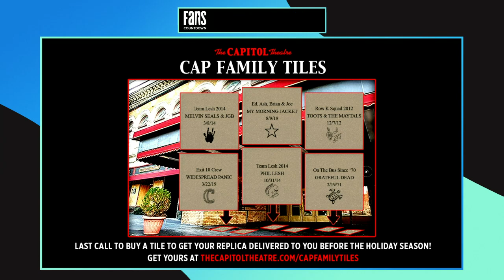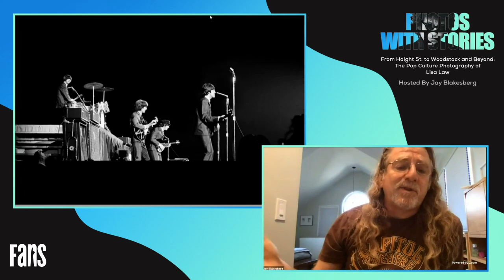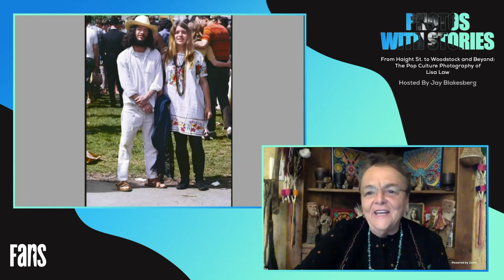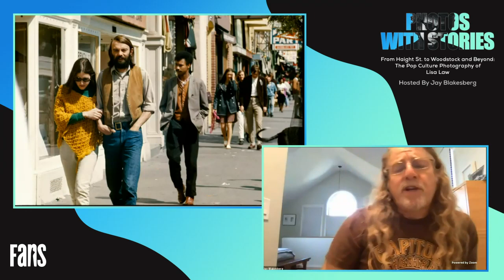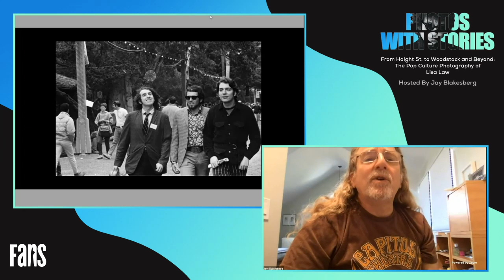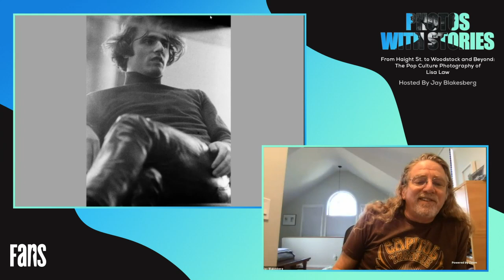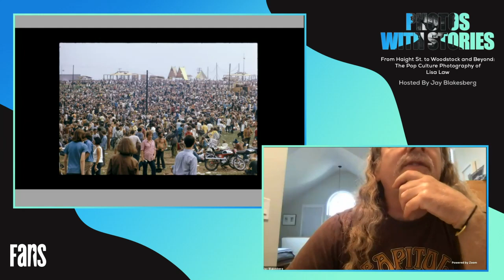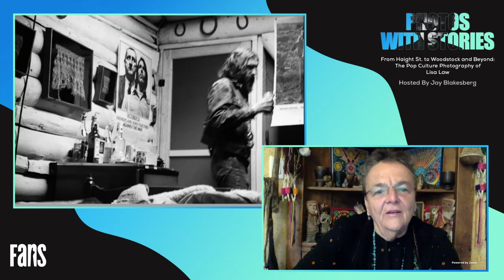Photos With Stories: The Pop Culture Photography of Lisa Law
LIVENOW! // You're Watching Photos With Stories: From Haight St. to Woodstock and Beyond: The Pop Culture Photography of Lisa Law.